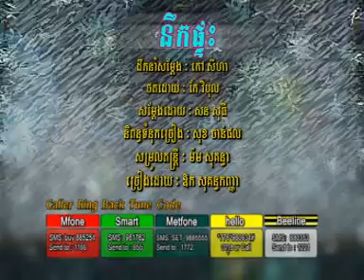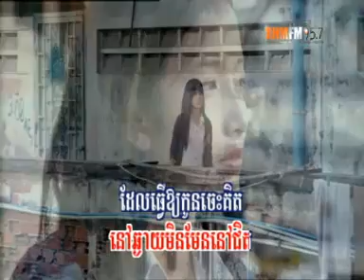[RHM VCD Vol 139] Nerk Ptas Aok Sokunkanha